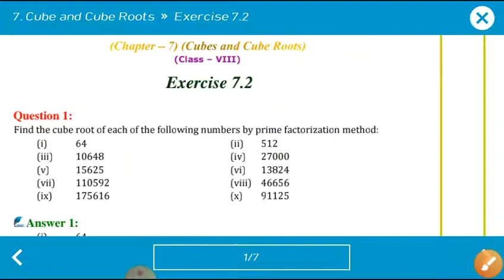Class 8 Maths Ex 7.2 Q. No. 1